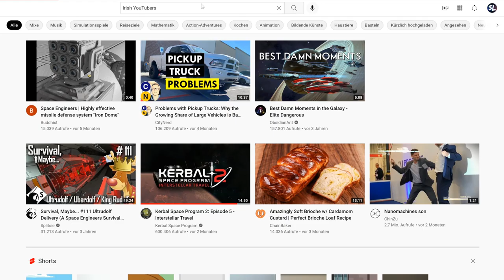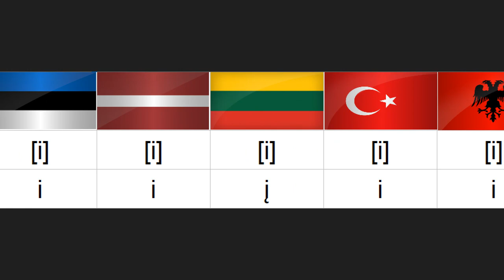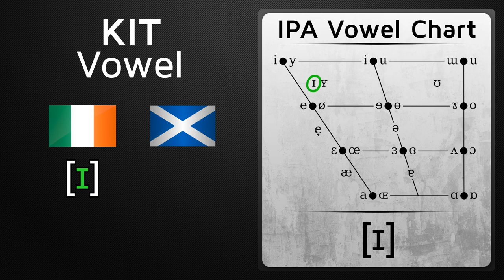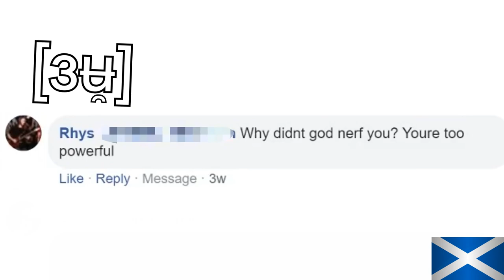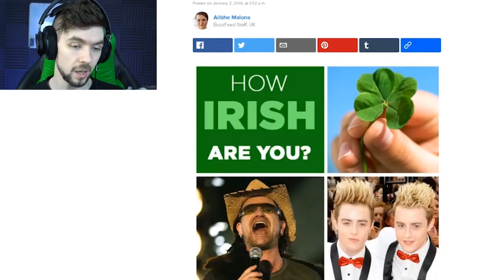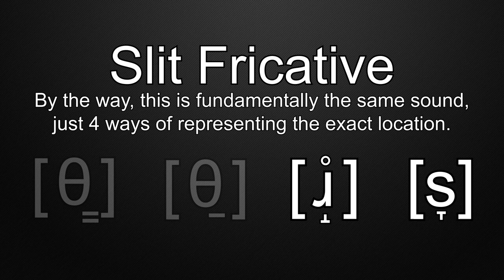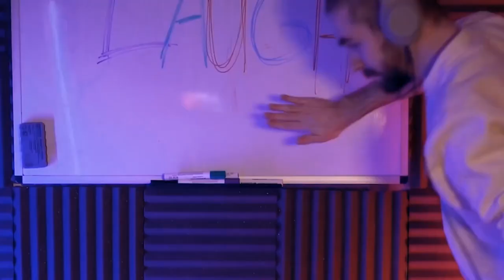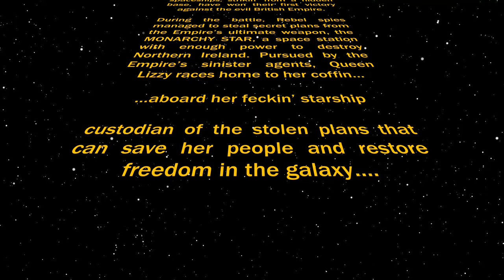The linguistics of Jacksepticeye | Irish English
AMOG the many dialects of Ireland, Jackspeticeye - or "Jack" - is a wonderful representative of the Midlands and Supraregional Southern dialect. But we cannot only learn a lot about Irish dialects, but also how they differ from the Scottish dialect that Jack is SOMETIMES confused with.